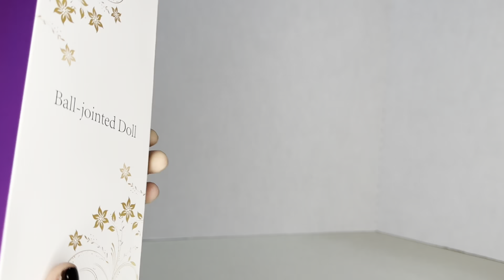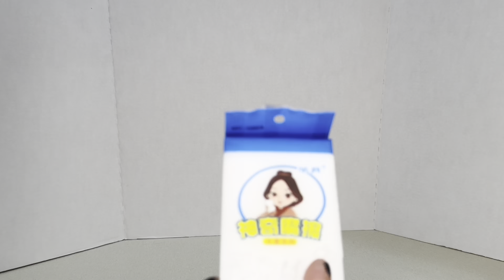My New Ball Jointed Froggy Doll From Aliexpress! Im So Impressed! Froggy dolls!bjddolls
Want one for your own: Just found this amazing item on AliExpress. Check it out!